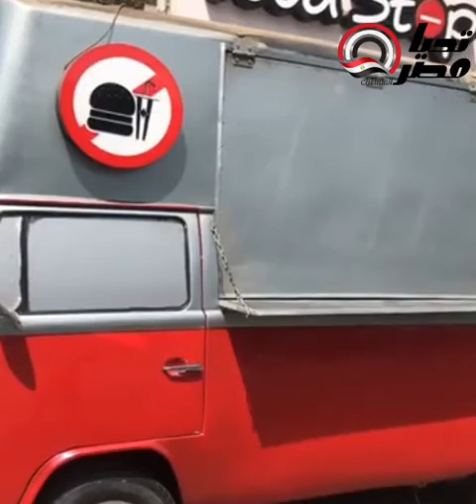زباينه من المشاهير درينك ستوب أروق كافيه متنقل في أرض المعارض بث مباشر